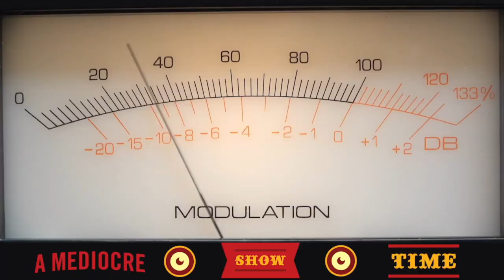678 - BJ Labyrinth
It's always a pleasure when we have Brendan O'Connor hang out with us! And apologies for this being a little late of a video release. Allergies have been straight assaulting my face and when it gets to the end of the day, the last thing that I want to do is stay in front of a computer.

* Tom wants people to work at his parties

 * Power outage

 * Firework stampede

 * All money, no fun

 * Cash mobs

 * The Sun Rail stinks!

 * Odd AirBnB's; water tower

 * Capybaras at Gatorland

 * BJ Labyrinth

 * Poppers

 * Gay bars and stolen valor

 * Handy at Beefs

 * Dan's a baby bear and Tom is an otter